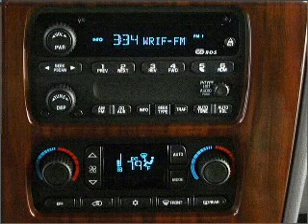2002 GMC Envoy - Fort Worth TX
Year: 2002
Make: GMC
Model: Envoy
Trim: Sport
Engine: 4.2 liter inline 6 cylinder 24 valve
Transmission: 4-Speed Automatic
Color: Red
Mileage: 106347
Address:
9101 Camp Bowie West